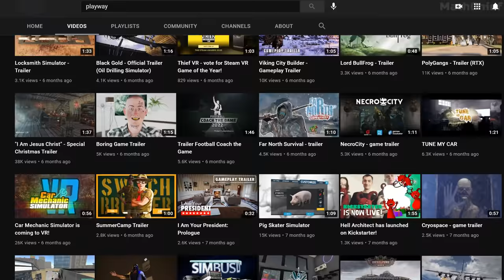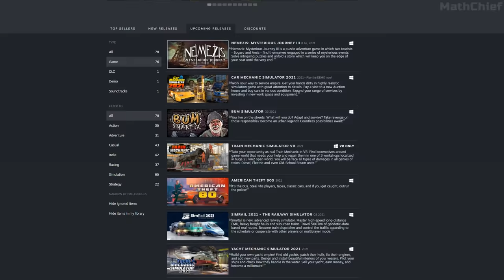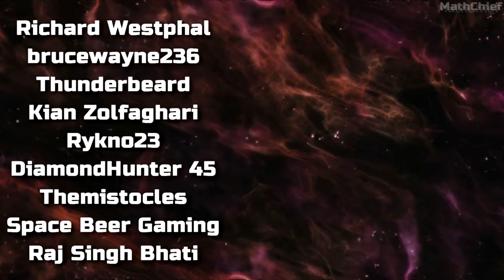This game publisher is sharing fake games... How is this allowed?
We really need to talk about Fake games and scams in the gaming industry, especially with one publisher. There's so many upcoming games, with a full trailer and description, that are not even real and it's not cool!